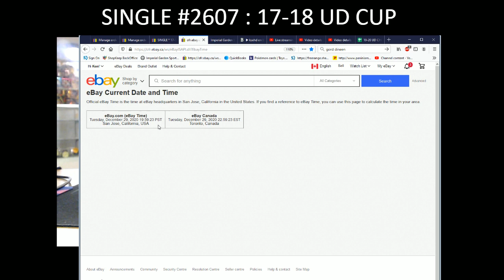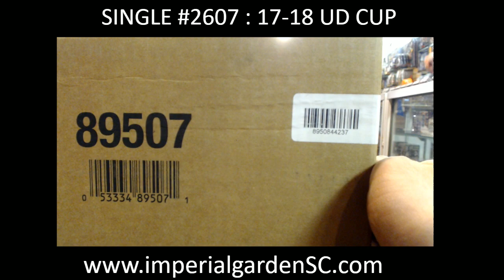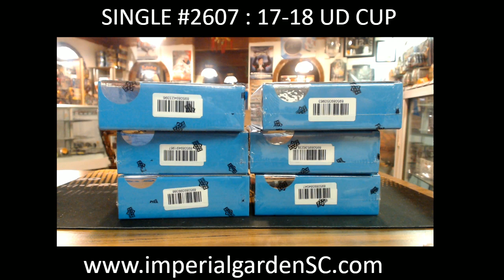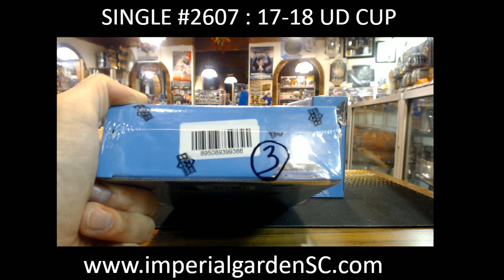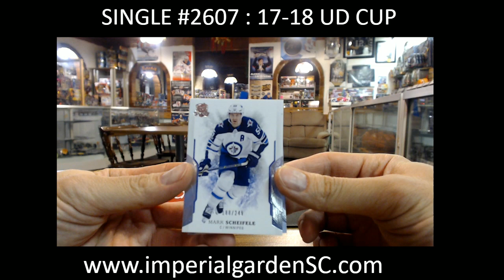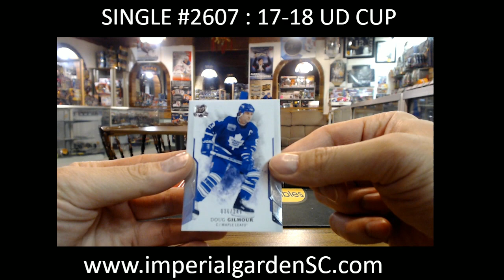SINGLE BREAK #2607 : 17-18 UD THE CUP (EXQUISITE) NHL HOCKEY BOX